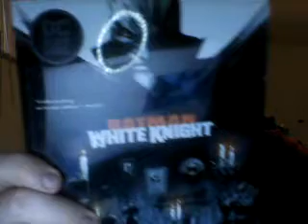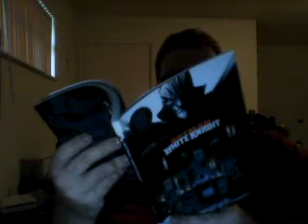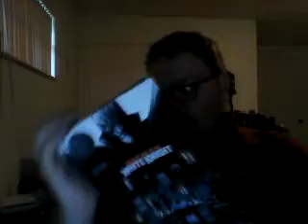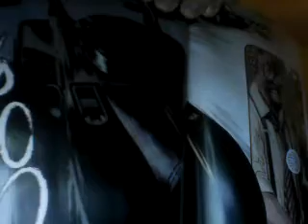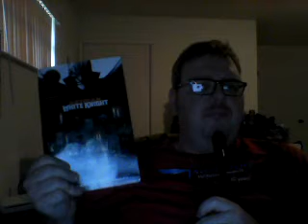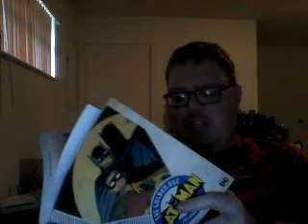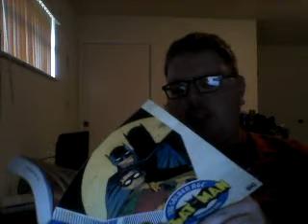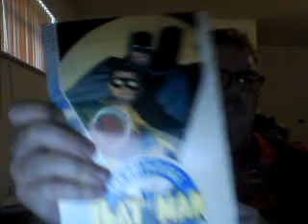Nick Lenz's Comic Corner Classics Non Classics Episode 905 Doubleshot 799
Batman: White Knight
Batman: The Golden Age Vol 5